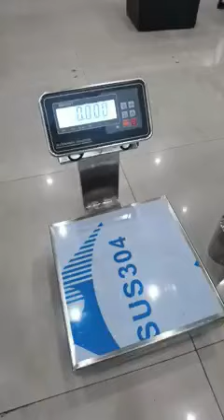Stainless Steel Platform Weighing Scale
Solid and robust industrial stainless steel platform weighing scales with weighing capacity up to 3000 kg. They’re ideal for harsh industrial weighing applications, incorporate IP68 rated load cells and are trade approved.

Our range of stainless steel Platform Weighing Scale is supplied as per the requirements and specifications of our clients. These Weighing Scales are extensively used in sweet shops, bakeries, provision stores and hotels. The Heavy stainless steel platform weighing scale is available in variety of dimensions, designs and finish.

Offered at most nominal prices, these are acclaimed robust construction, good efficiency and durability. The stainless steel platform weighing scale is offered to our clients at most nominal prices. Our series include bench scales, platform weighing scales and wheeled scales and are available in a selection of stainless-steel platform sizes.